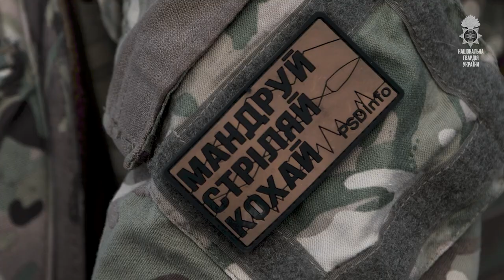КРЕМІННА з FPV-ДРОНАМИ! СЕКРЕТИ ведення вогневих операцій від НГУ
Підрозділ аеророзвідки Кондор бригади Буревій Національної гвардії України виконує різноманітні завдання на передовій. Оператори дронів здійснюють розвідку ворожих позицій, пошук важливих цілей.

- Мені складно уявити як здійснюється управління, пошук цілей, важливих об’єктів, як вести спостереження без дронів — це якийсь інший всесвіт ведення бойових дій, - говорить аеророзвідник підрозділу Кондор Літо.

Джерело відео: @NGU